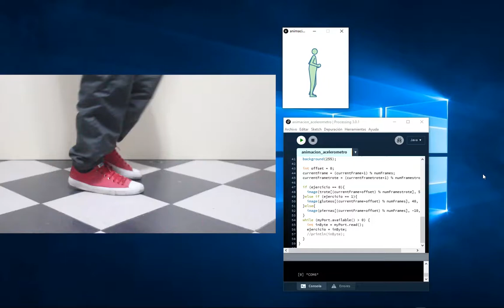Neural network witb arduino: ATmega644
En este proyecto muestro los resultados de entrenar un modelo de redes neuronales con los valores proporcionados por un acelerómetro para predecir los movimientos asociados a ejercicios físicos. El modelo fue entrenado en Keras (TensorFlow) y los valores de Pesos y sesgos fueron transferidos a un a un micro-controlador (Atmega644) para reconstruir el modelo y realizar la predicción en tiempo real. Para efecto de la demostración los resultados de las predicciones fueron enviados inalámbricamente (xBee) a una computadora para ser visualizados con Processing.